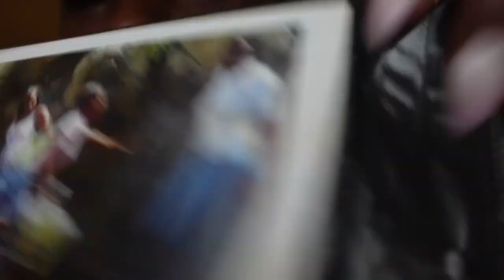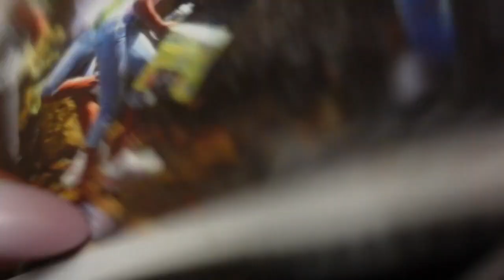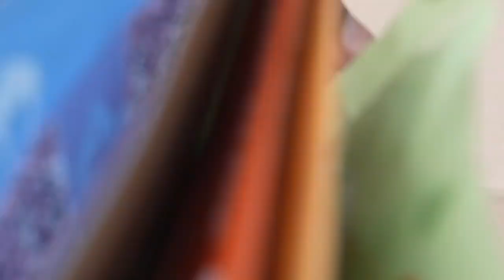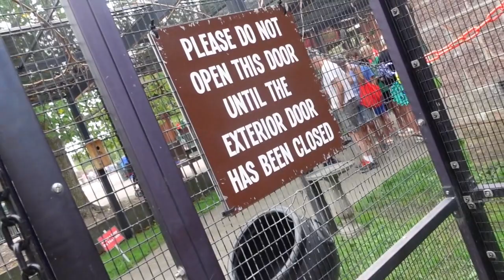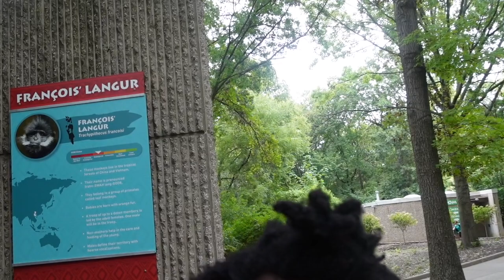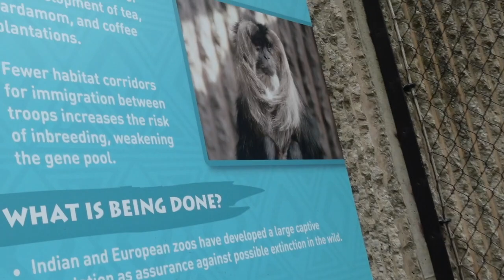KCMO Zoo ft Miah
This video is about the KCMO Zoo